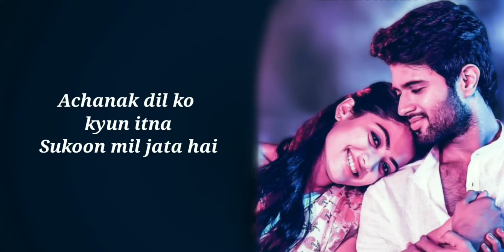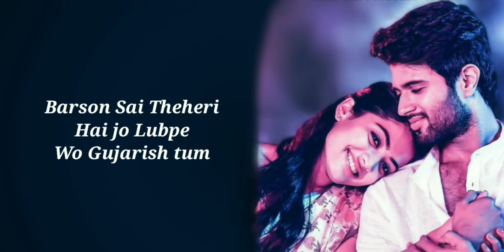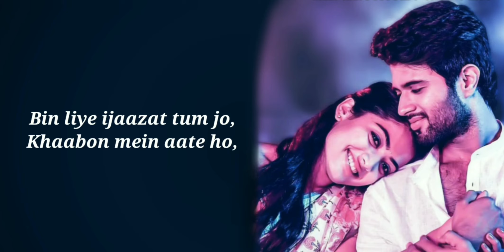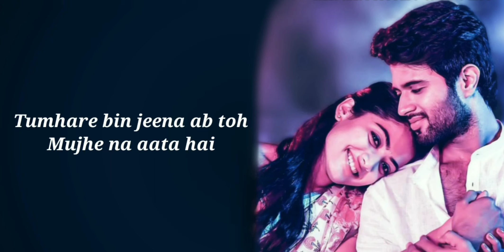Pyaar Hota Ja Raha Hain (Lyrics) | Altaaf Sayyed | Song with lyrics | New song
• LOVERS OF SONG New Pyaar Hota Ja Raha Hain Song With lyrics

• SONG CREDITS •
Song : Pyaar Hota Ja.
Singer : Altaaf Sayyed
Lyrics : Altaaf Sayyed
Label : T-Series

[Related songs]

• LYRICS •

Achanak dil ko kyun itna
Sukoon mil jata hai (x2)

Tera chehra jab ankhon ke
Saamne aata hai

Dil yeh tera hone ko
Tayiyaar hota ja raha hai
Thoda thoda roz tumse
Pyar hota ja raha hai

Ek do dafa nahi
Har baar hota ja raha hai

Sota nahi hoon main
Raaton ko theek se
Bin liye ijaazat tum jo
Khaabon mein aate ho

Dinbadin badal raha
Tum mein hoon main dhal raha
Haule haule tum jo mujhmein
Khud ko milate ho

Tumhe chhu ke har ik lamha
Sawar sa jata hai
Tumhare bin jeena ab toh
Mujhe na aata hai

Saare jazbaaton ka
Izhaar hota ja raha hai

Pyaar Hota Ja Raha Hain (Lyrics) | Altaaf Sayyed | Song with lyrics | New song | New song 2020